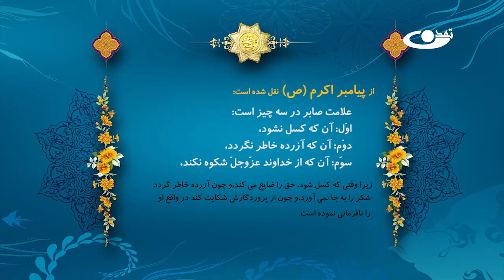ویژه برنامه مولود شریف کودک و نوجوان